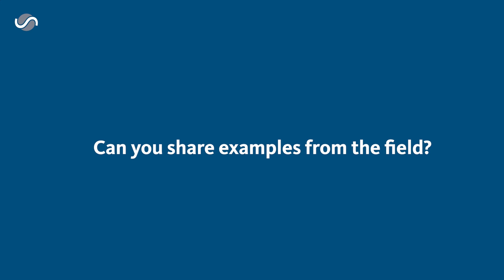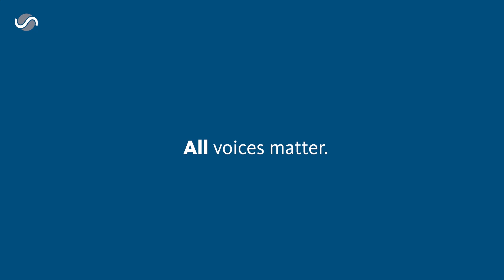International Women's Day 2023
SIWI staff make reflections on how it makes a difference when women are included in water dialogues and decisions. They also provide concrete examples from the field to support their answers further.